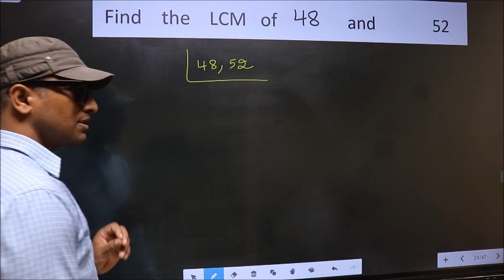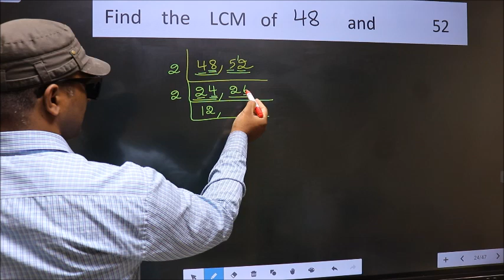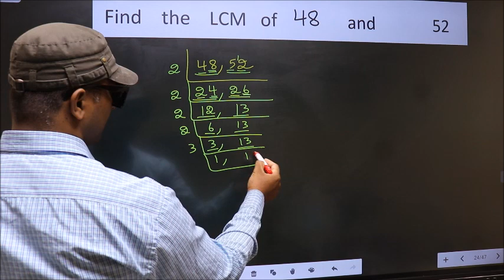LCM of 48 and 52